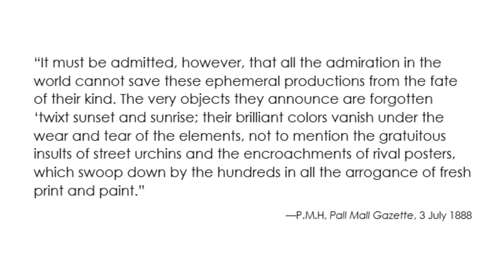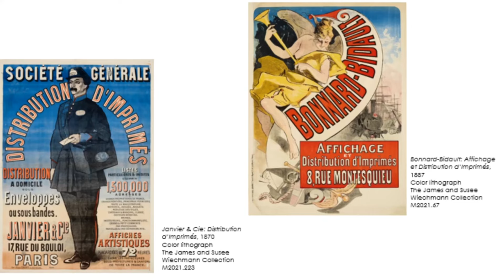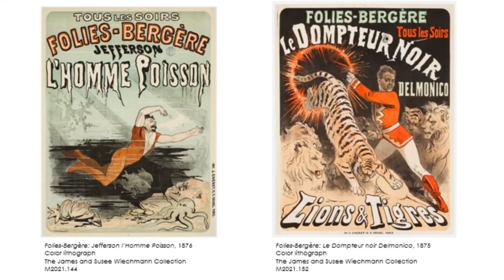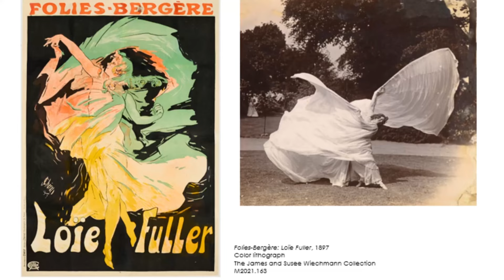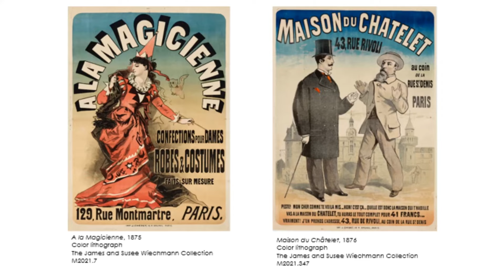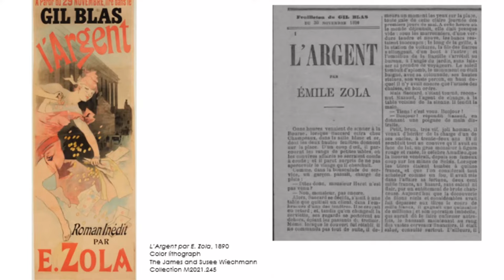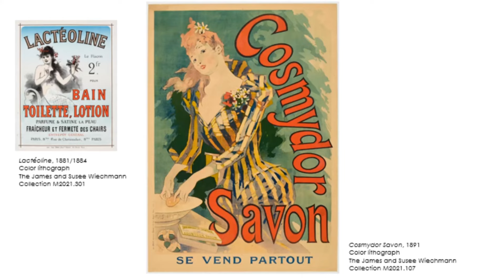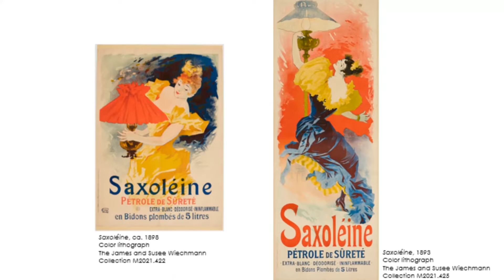Tuesday Luncheon - Nikki Otten on the Always New: The Posters of Jules Chéret Exhibition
On July 19th, we heard from Nikki Otten, Associate Curator of Prints and Drawings at Milwaukee Art Museum on the Always New: The Posters of Jules Chéret exhibition. This exhibition is the first U.S. solo exhibition for the “father of the modern poster.” Learn about 19th-century Paris through colorful, large-scale posters that advertise popular products and pastimes of the day.